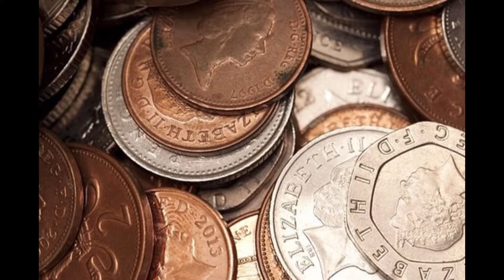Uk Brexit এর আগে EU residence রা কি করবেন ??|| London vlog 69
All the information are base on home office website. For more information please visit home office website and know more about Brexit and eu residence settlement scheme.

uk Lifestyle#home office# Brexit#